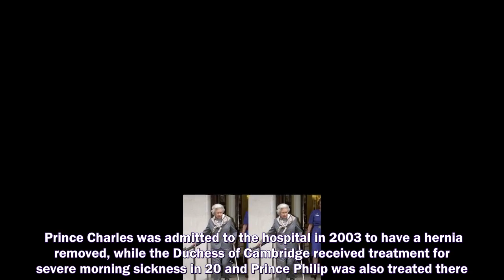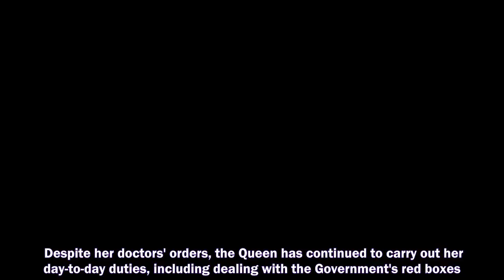A FORMER royal personal protection officer opened up on the Royal Family's hospital of choice whenev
A FORMER royal personal protection officer opened up on the Royal Family's hospital of choice whenever one of its members need "appropriate treatment".
Prince Harry and Meghan Markle,
Prince Harry,
Meghan Markle,